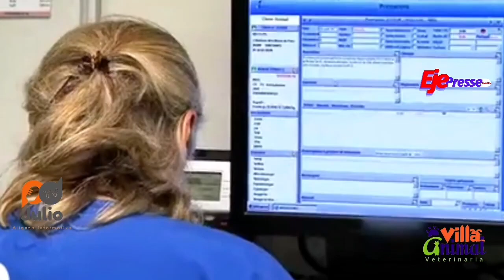¿Su mascota convulsiona?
¿Por qué convulsiona su mascota?
¿Qué hacer?

Aquí los expertos dan consejos que pueden salvarle la vida a su amigo de verdad